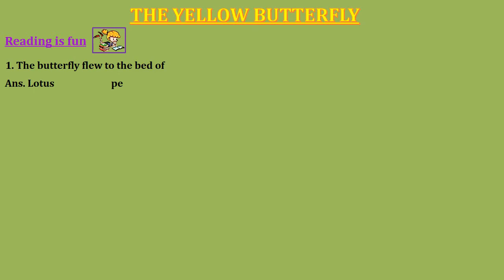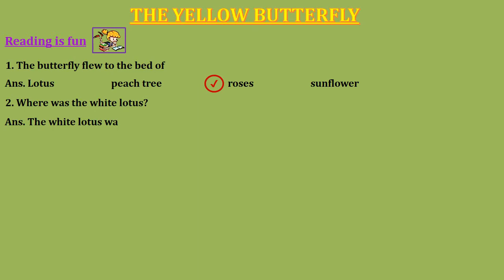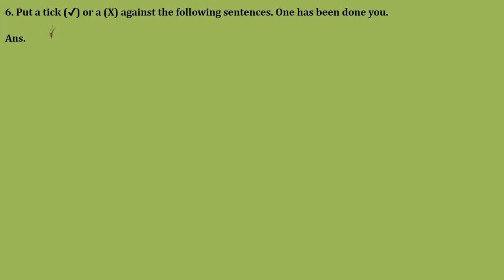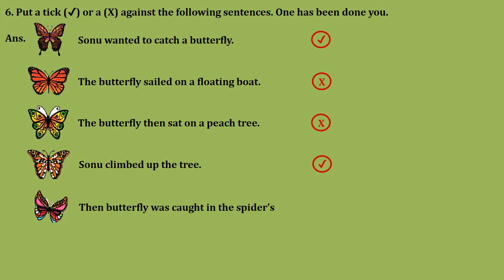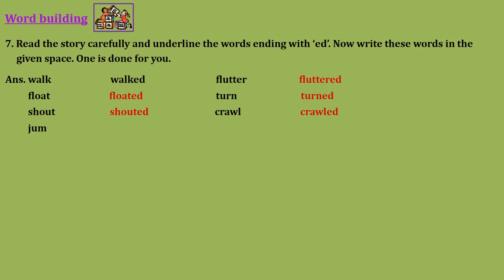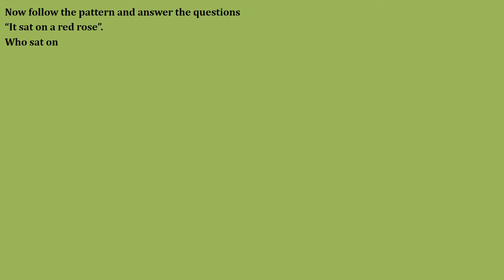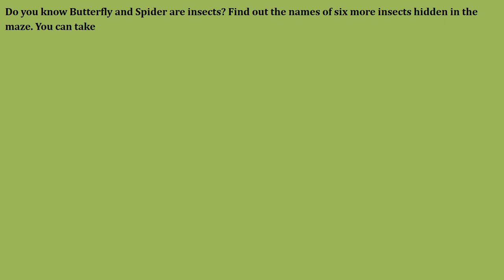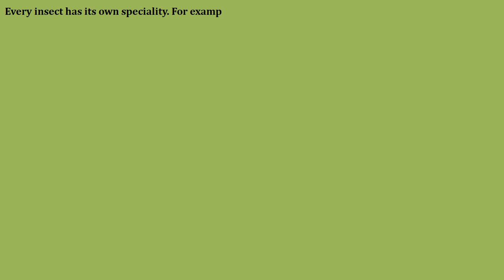THE YELLOW BUTTERFLY | Chapter 10 | Unit 5 | Class 3 English Workbook Solutions | NCERT | CBSE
The story "The Yellow Butterfly" is part of the NCERT/CBSE Class 3 English Unit 5 Chapter 10 Workbook. This video will help a lot solved workbook question answers both students and parents for easy understanding of the chapter.